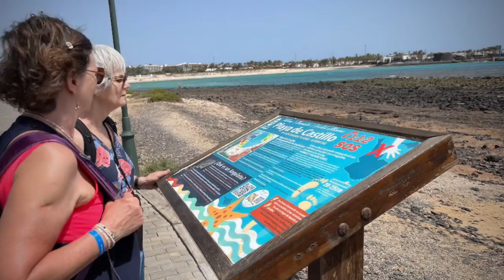7. April 2023